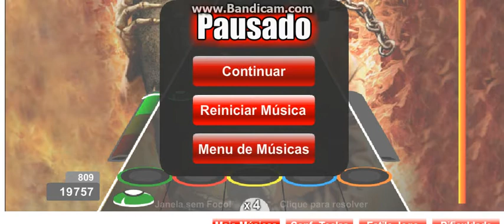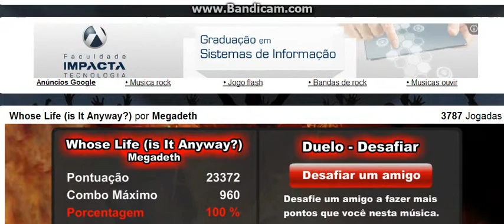Whose Life (is It Anyway?) por Megadeth medio record (23372)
Ahh :( Mt xateado pois nun voo mais jogar aos Sabados intãum não fikarei no geral do FACEBOOK :/ , mais ta aii né axoo que vou tbm aposentar meu canal D; Daa um joia aii ? Pf '-'